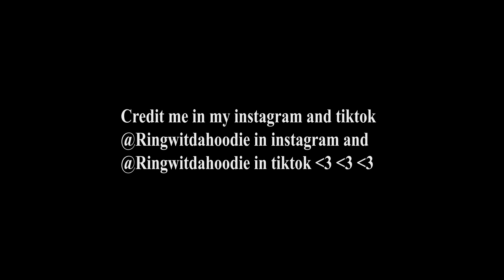Yuji itadori Vs Mahito TWIXTOR + RSMB + TIME REMAPING After Effects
►Thumbnail: @Kxyyt Youtube.  @erenhteke  Instagram

► Anime: Jujustsu Kaisen